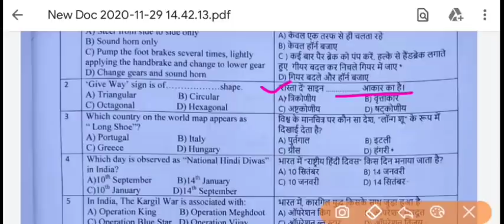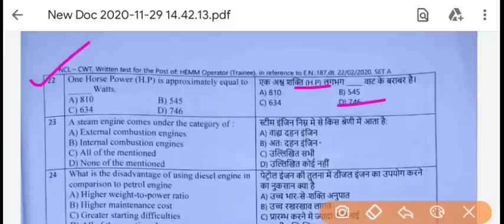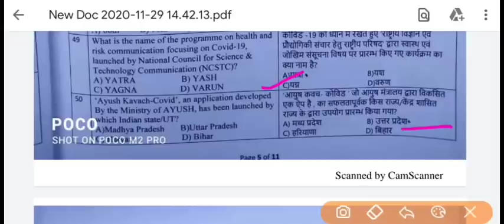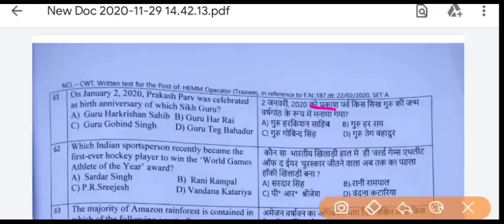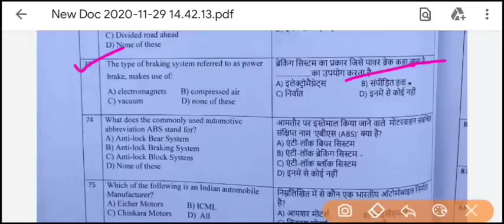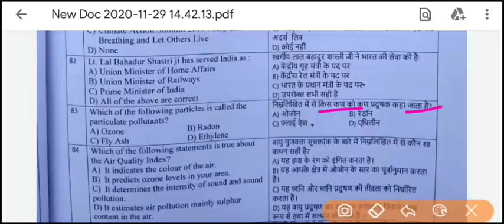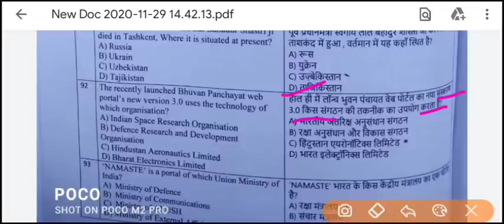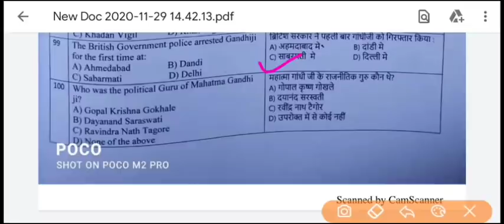NCL HEMM OPERATOR 2020 ANSWER KEY